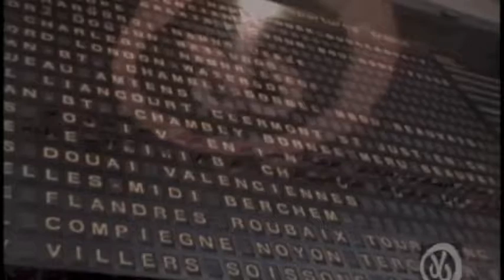Disflex6 -Sidewalk Stomp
Disflex6 went and did some shows in Europe in 2001 ... they decided to shoot a video when they were in Amsterdam.

Song is off the album "Where The Sidewalk Ends" Avail on iTunes